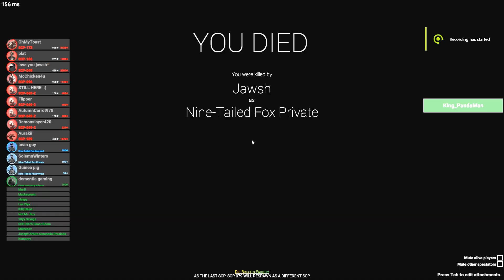Crazy? I was crazy once SCP Secret Laboratory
They locked me in a room. A rubber room. A rubber room with rats. And rats make me crazy.